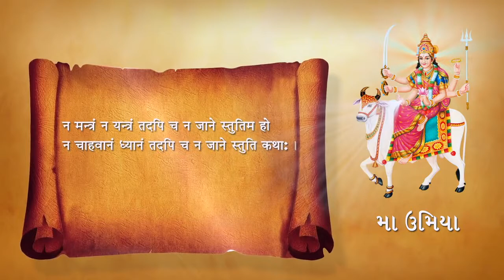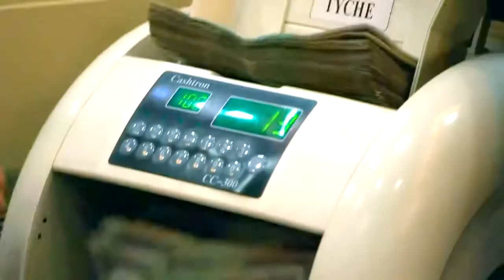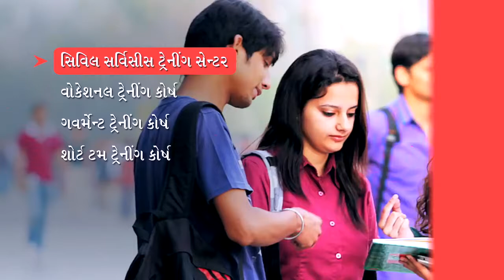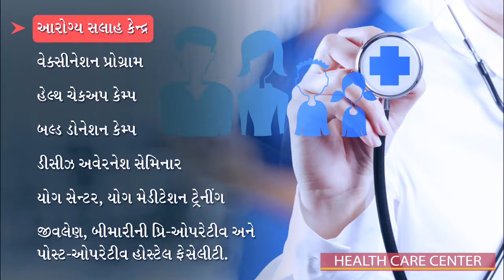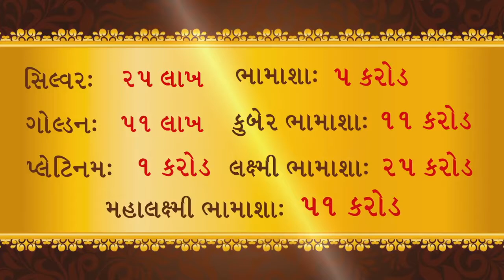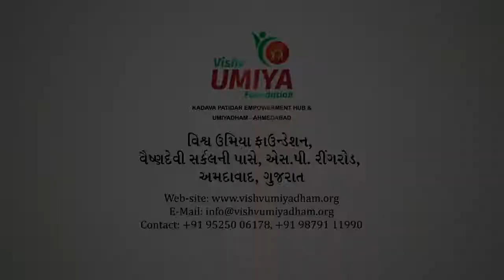UMIYADHAM Final Film 31 7 17